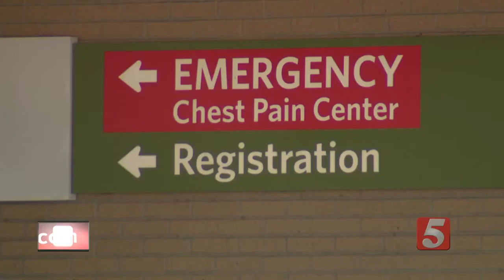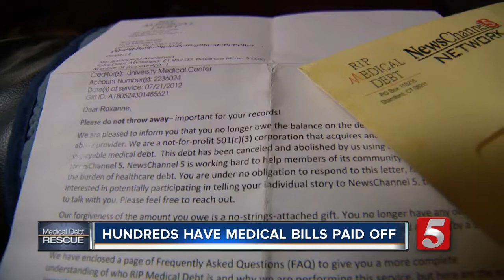NewsChannel 5 begins paying off medical bills for Tennesseans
Rosanne Ashley received a yellow envelope in the mailing from NewsChannel 5, letting her know the remaining $1,900 she owed had been paid off. It was all possible because of a lopsided medical debt system.